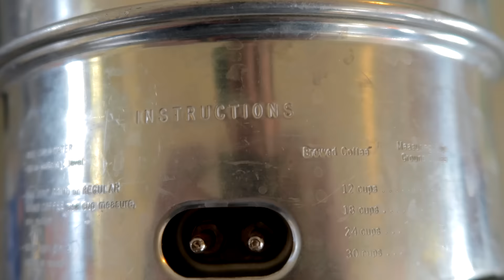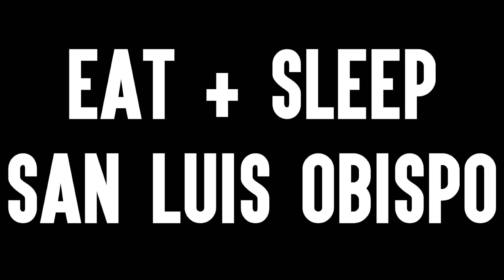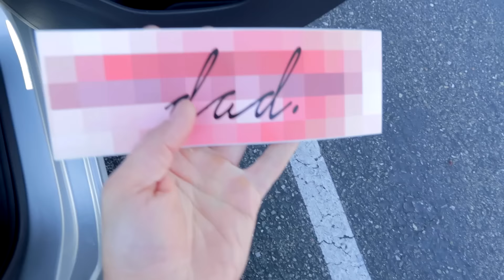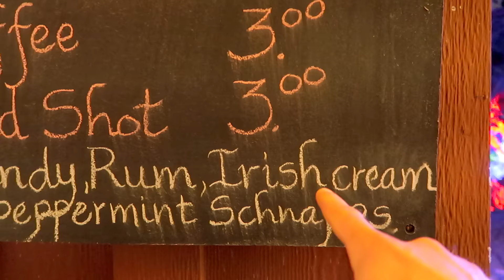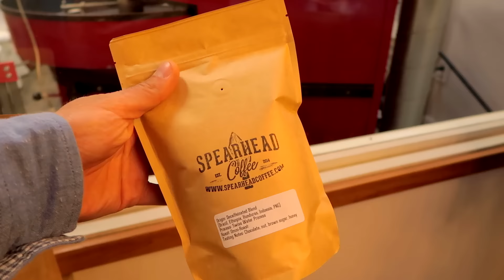Coffee in California's Central Coast | Coffee Roasters, Percolators, Holiday Magic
We hit Pismo, SLO, and Paso Robles on our Thanksgiving trip and had way more coffee than we anticipated.

"Three Toilets" by Heebeejeebeats / Mikey Gaumann